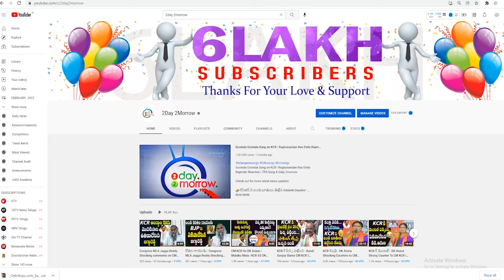BJP MP Arvind Fires On CM KCR Comments Over Paddy Procurement | Bandi Sanjay # 2day 2morrow